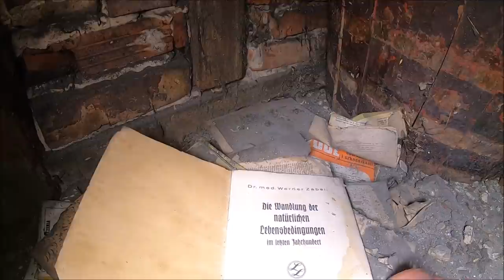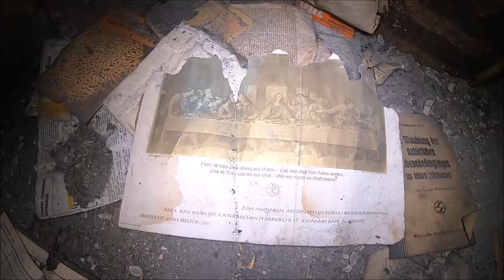Opuszczony dom na śląsku -URBEX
W tym miejscu możesz wesprzeć moje podróże .

Zapraszam na kilka ciekawych zdjęć z exploracji
W grupie exploratorzy możesz wstawiać swoje prace i dzielić sie pieknymi zdjeciami